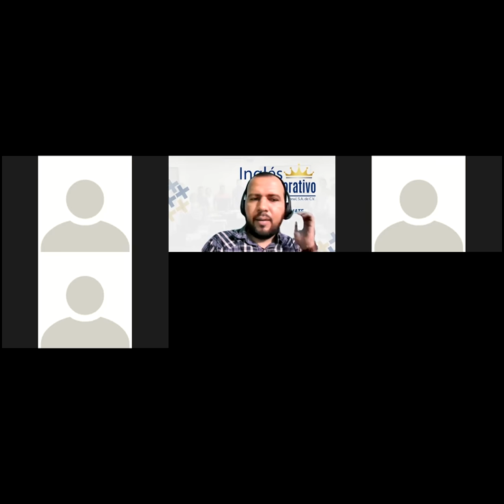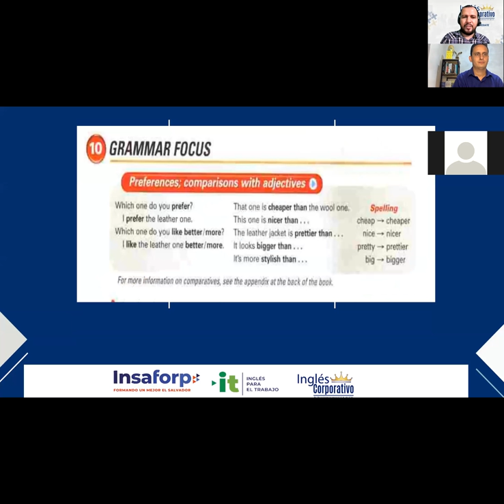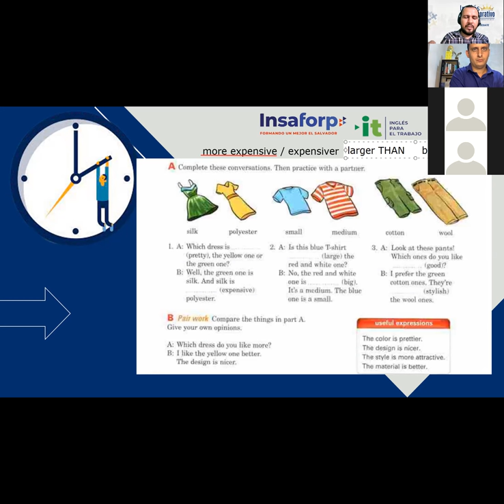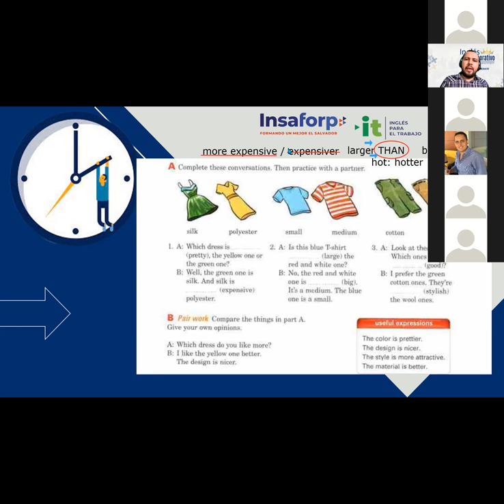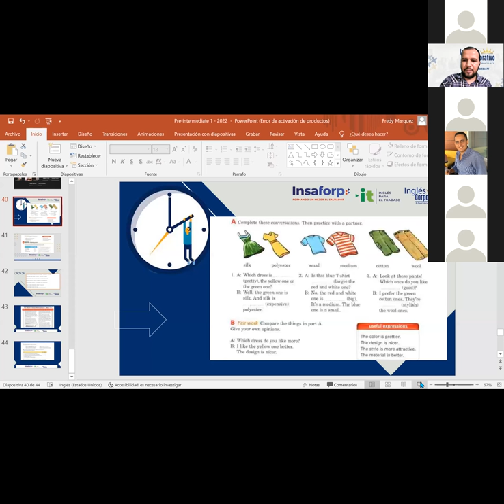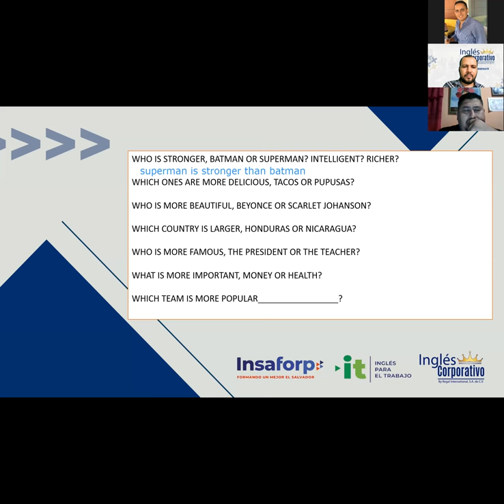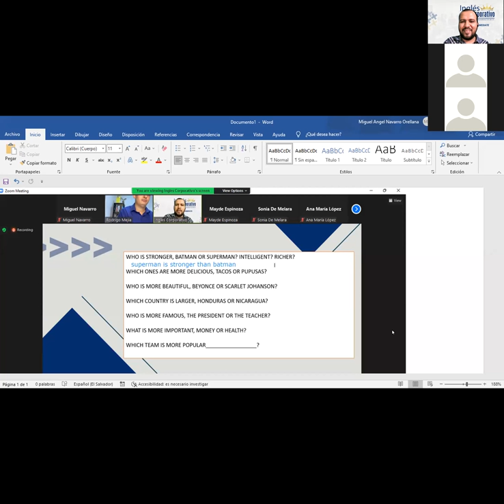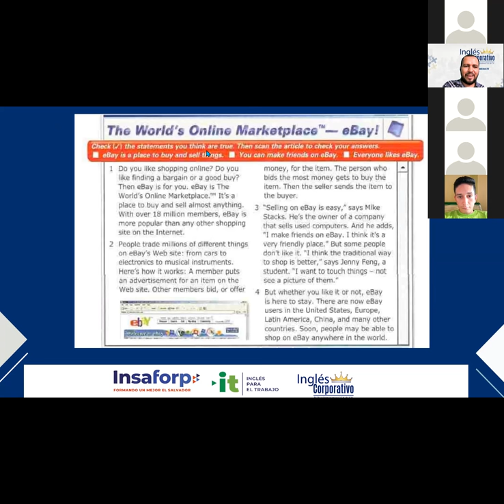Ingles Corporativo-Videoconference #9. Comparing prices